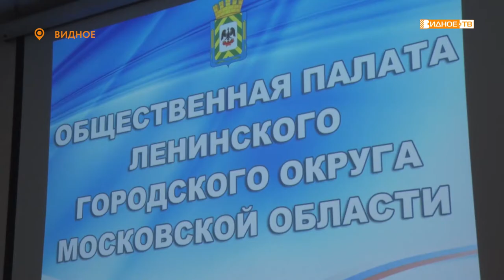ПЛАНОВОЕ ЗАСЕДАНИЕ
В здании Администрации Ленинского городского округа состоялось очередное плановое заседание Общественной палаты муниципалитета. Встречу посетил временно исполняющий полномочия главы округа Дмитрий Абарёнов, который вручил общественникам удостоверения членов палаты.